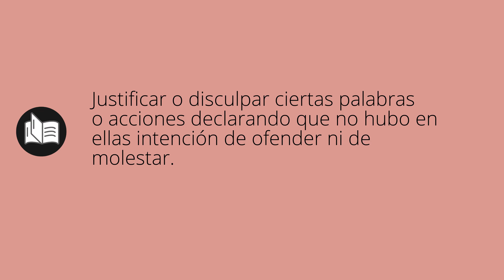Que significa EXPLICAR • explicar SIGNIFICADO • explicar DEFINICIÓN • Que es EXPLICAR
Que significa explicar en español. Cual es el significado y definicion de explicar. que es explicar. explicar definiicon en español. Todos los significados y definiciones del diccionario español.

Diccionario de la RAE (Kindle):
Diccionario de la RAE (Tapa dura):
Diccionario de primaria VOX:
Diccionario Esencial de la Lengua Española:
Diccionario Cambridge Español - Inglés: